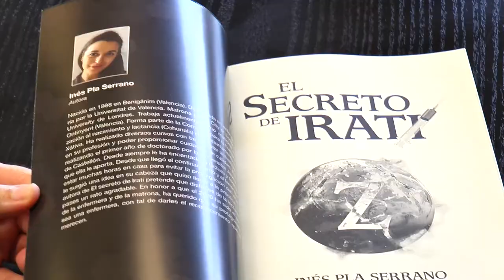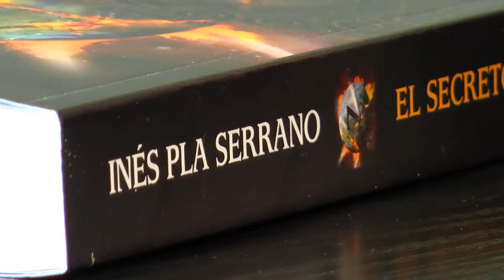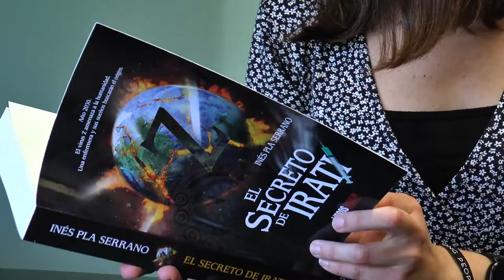La Literatura y la Enfermería se unen para cuidar de la salud | Cecova TV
No es lo más habitual, de hecho podríamos hablar de una enfermera pionera. Inés Pla es matrona en el Departamento de Salud de Xàtiva- Ontinyent y acaba de publicar un libro, una novela en la que la Enfermería ocupa un lugar muy destacado. Fuera del contexto científico, esta historia narra la aventura de una enfermera que comienza a viajar en el tiempo y desaparece de su contexto temporal, el 2030, año en el que se lucha contra otro virus más letal.
Una idea que surgió y cuajó durante el confinamiento como una manera de aliviar la presión de una enfermera que luchó contra el SARS- CoV- 2 y que de manera paralela extraerá al lector de la situación pandémica actual.